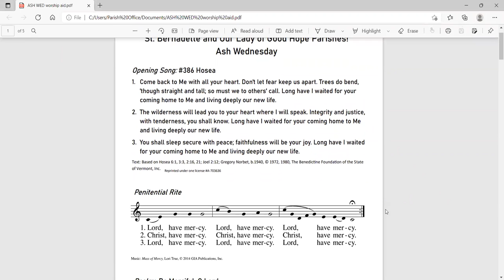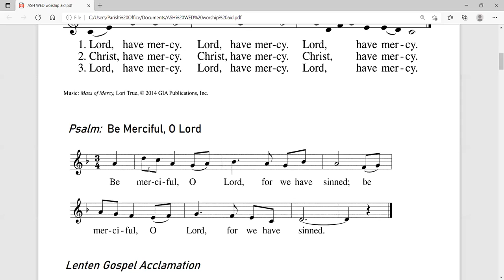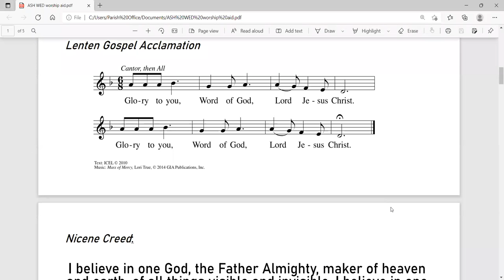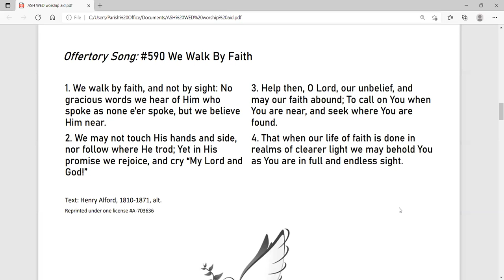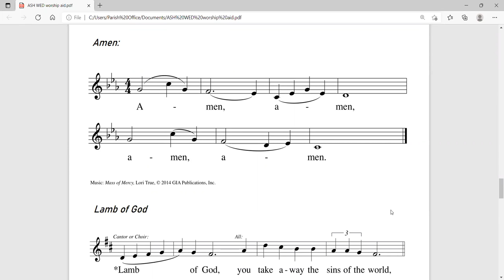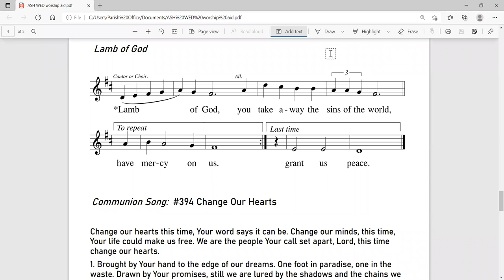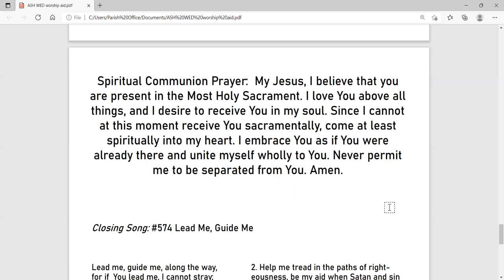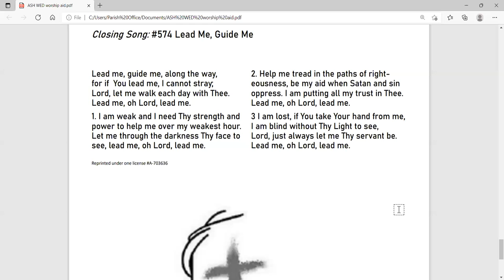Ash Wednesday March 2, 2022